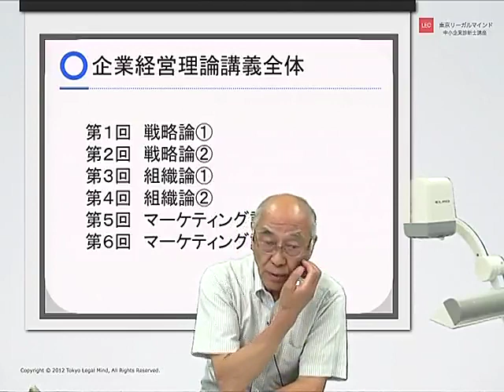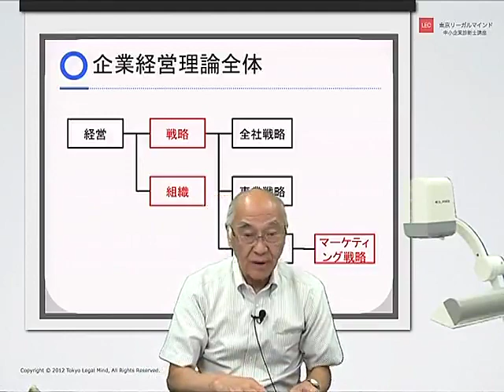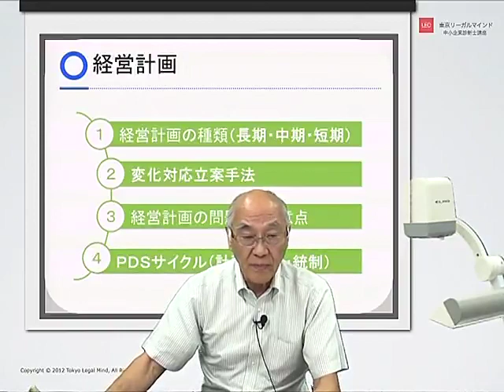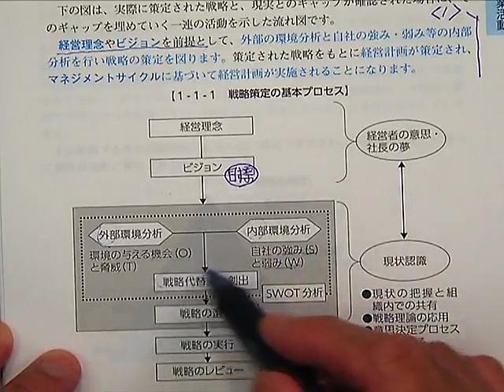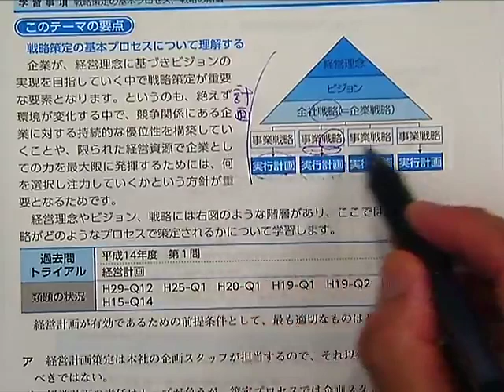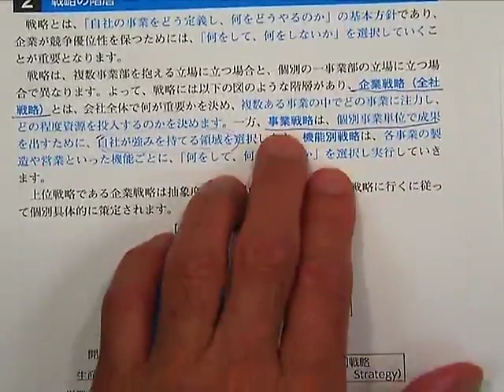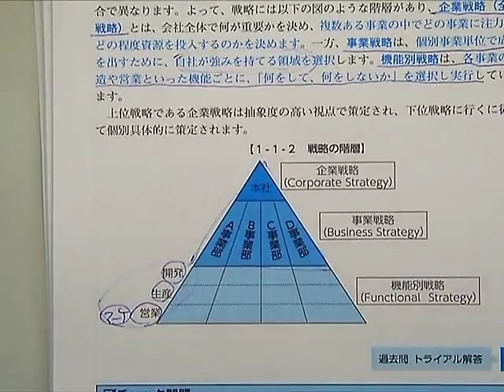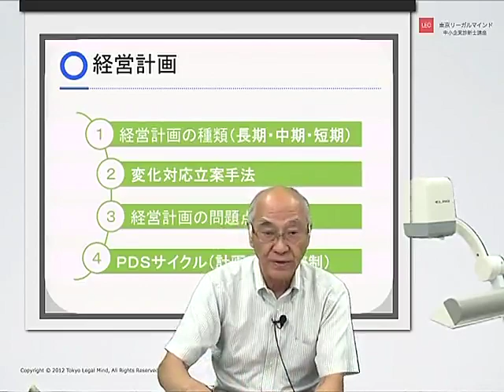【LEC中小企業診断士】20年１次ベーシック講座 企業経営理論